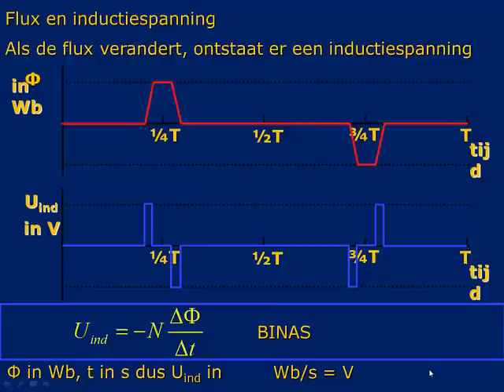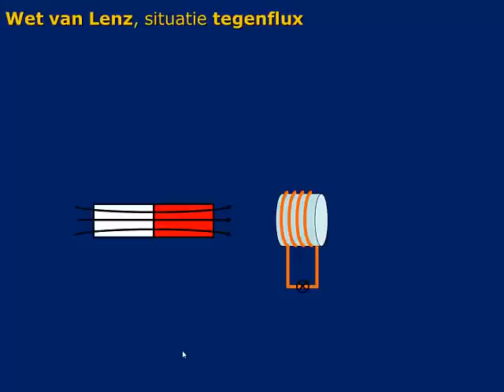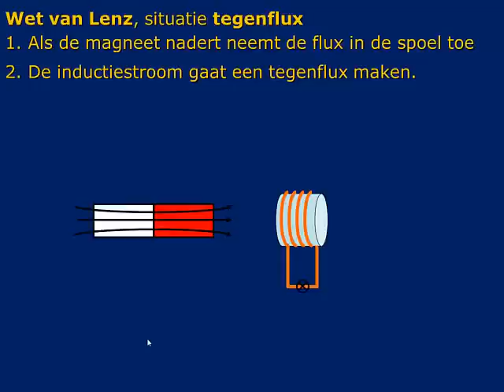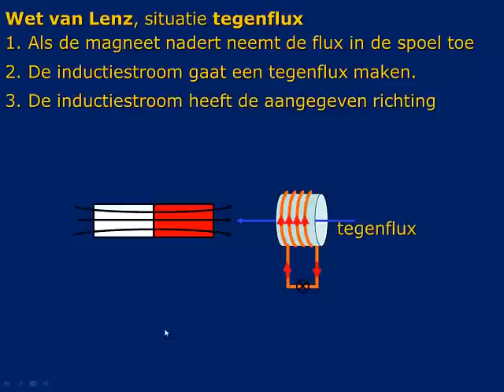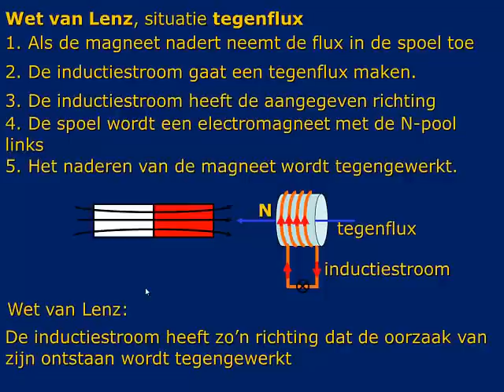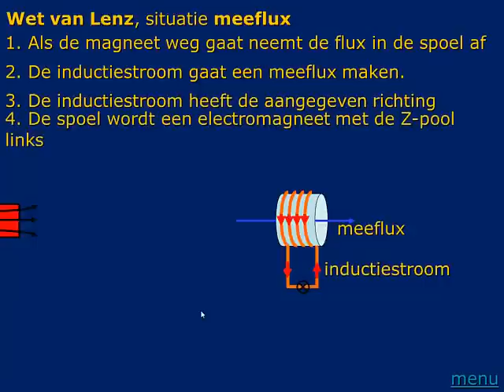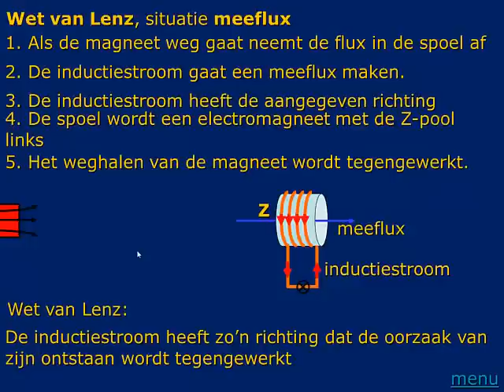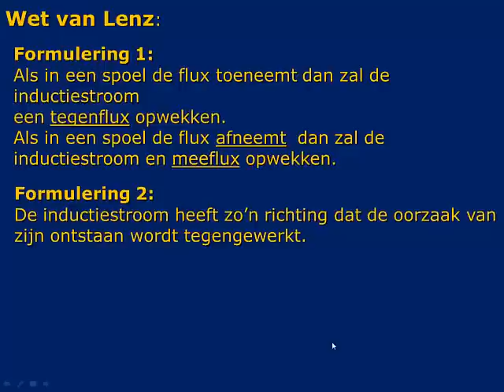Inductie en de wet van Lenz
6VWO/5HAVO:
De wet van Lenz

Met dank aan de originele powerpoint presentatie van Ton Tijmensen.